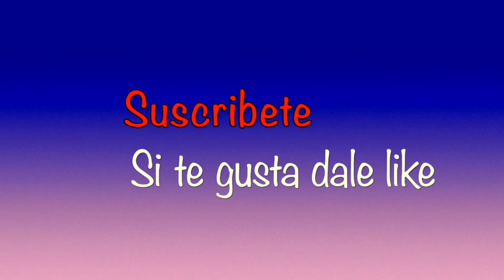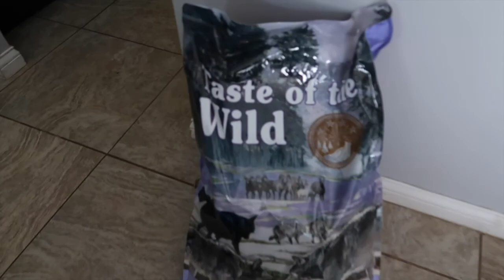Me fui a correr con mis perros...dóberman y boxer🏃🏻‍♀️🏃🏻‍♀️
Hola amigos los invito a disfrutar de este Vlog,gracias a todos por su cariño,bendiciones🤗❤️